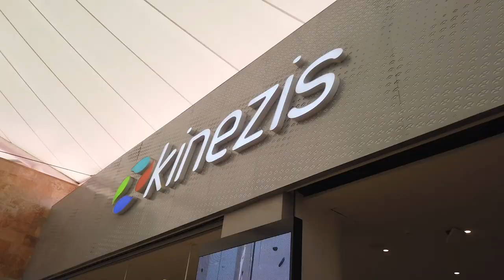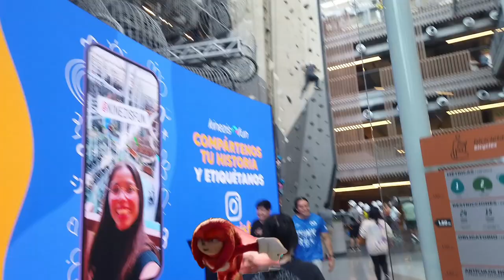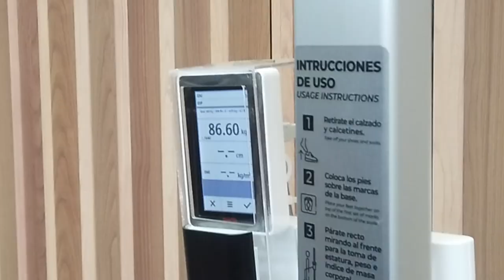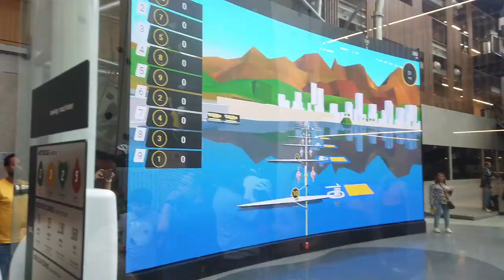LA CARRERA AZUL DE KINEZIS: BUSCANDO A SONIC EL ERIZO | XENOCRONICSS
En este capítulo de XenoCronicss, los Xenos van a Kinezis, este "gimnasio" en Mundo E donde pueden entrar niños y adultos y vivir experiencias bastante divertidas mientras hacen ejercicio. Nuestra búsqueda por Sonic el Erizo nos lleva a probar las alturas, el remo y desafiar nuestros miedos, sin duda una experiencia bastante padre para toda la famila.

Somos un grupo de amigos que juegan video juegos, a veces con invitados especiales, mientras nos frustramos, reímos, pero siempre divertidos.

Martín: el_monkeytecuhtli
David: dc.alley
Mario: mariiokennedy
Javi: javierdernt